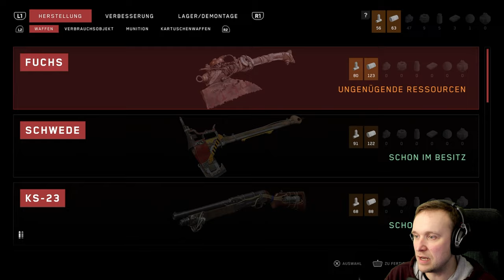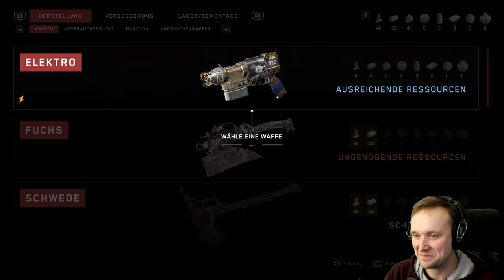⚛️Atomic Heart⚛️- #8 - Stabel Gapler